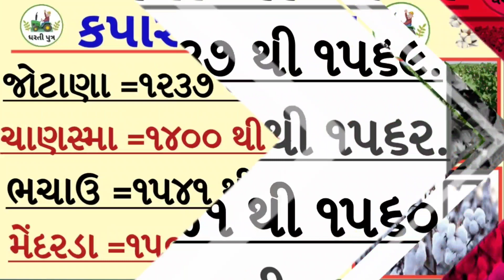કપાસ ના ભાવ |29/12/2022 | kapas na bhav:2022 | information about all cotton crop price marketyard.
cottancropsprice2022-23Gujrat.

cottan price,

Hello friends.
namskar

કપાસના ભાવની સચોટ માહિતી | information about all cotton crop price in Gujarat marketing yard...

Tag_#kapasrate,cotta price2022,marketing yard price,Village cottan price,Bhartiya bhajar price,newyork vayda bajar,saurashtra marketing yard pricep